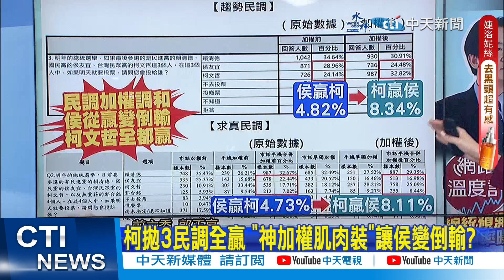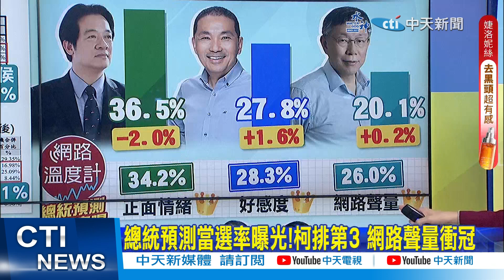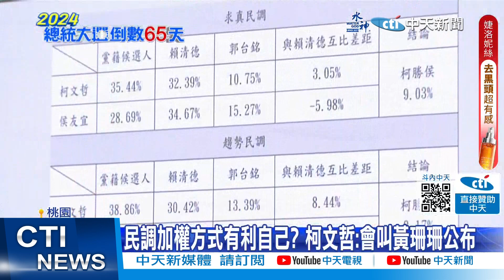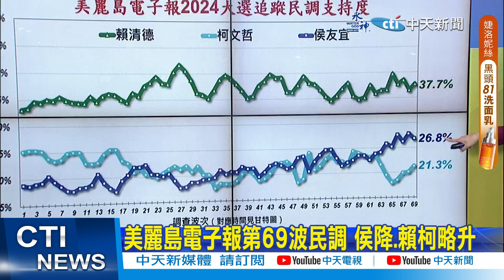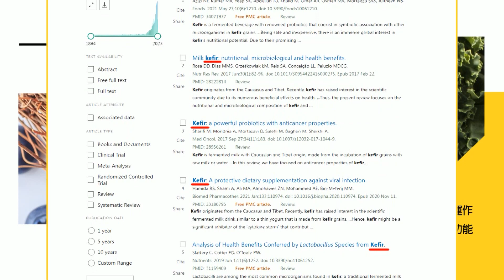【鄭亦真報新聞】柯拋3民調全贏 "神加權肌肉裝"讓侯變倒輸?｜柯文哲突襲秀3民調 挨批"壓垮藍白合"最後稻草 精華版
00:00 柯拋3民調全贏 "神加權肌肉裝"讓侯變倒輸?
04:03 柯文哲突襲秀3民調 挨批"壓垮藍白合"最後稻草
06:35 美麗島電子報第69波民調 侯降.賴柯略升
07:49 柯秀3民調稱贏侯賴 趙少康:要合還是不合?